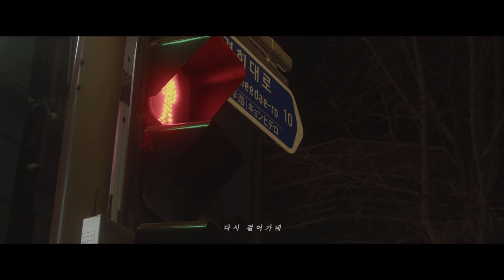クォンオソン&パクジュウォン - 時間の中の僕(시간속의 나)(Official Music Video)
クォンオソン X パクジュウォン ー 時間の中の僕(시간속의 나)